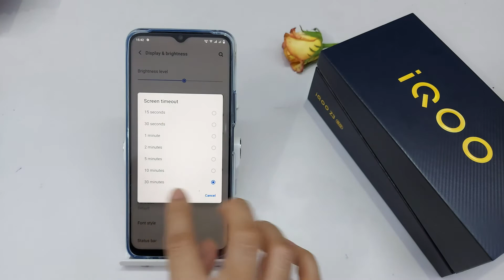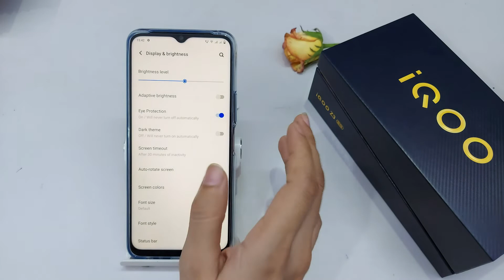How to Increase Screen Timeout In IQOO Z3 | IQOO Z3 Me Screen Timeout Kaise Badhaye | Display Off